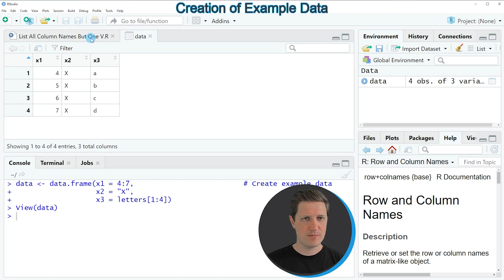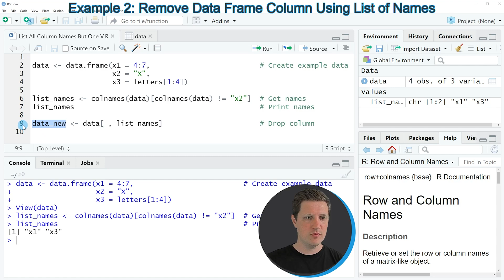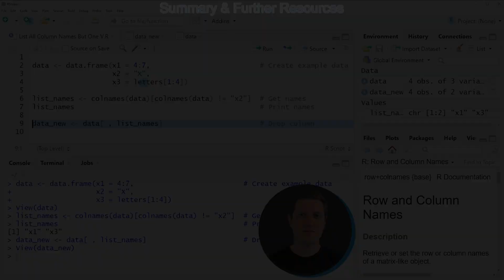List All Column Names But One in R (2 Examples) | Remove Certain Variable in Data Frame | colnames()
How to list all column names but one in the R programming language. More details
R code of this video:

                   x2 = "X",
                   x3 = letters[1:4])

list_names ‹- colnames(data)[colnames(data) != "x2"]  # Get names
list_names                                            # Print names

data_new ‹- data[ , list_names]                       # Drop column